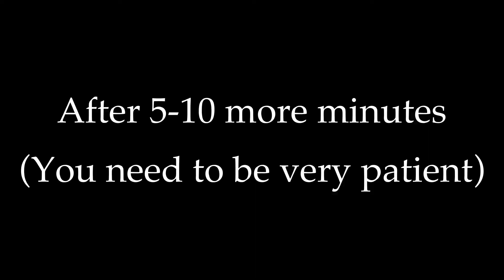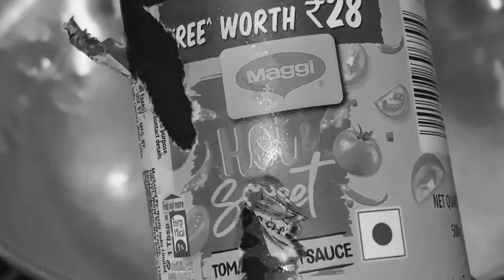Gobi Manchurian | Simplest way | The Goan Kitchen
Hello Guys!

Hope you enjoyed my recipe of Gobi Manchurian

Also, suggest some recipes you want us to make!

Background audio:-